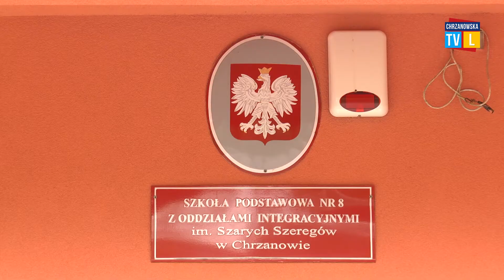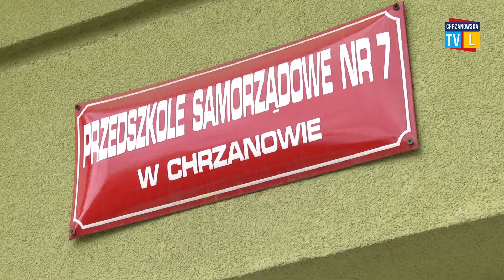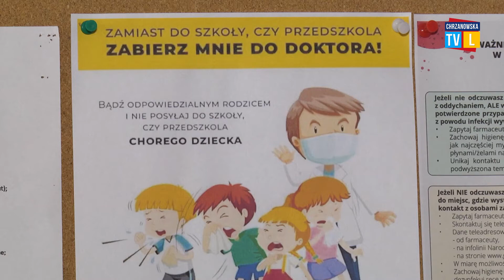Maluchy mogą wrócić do przedszkoli